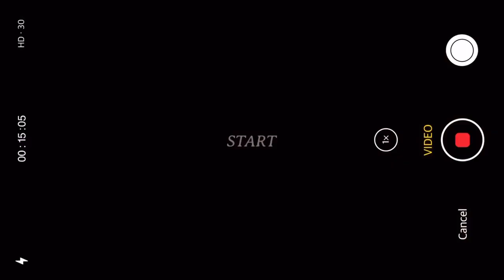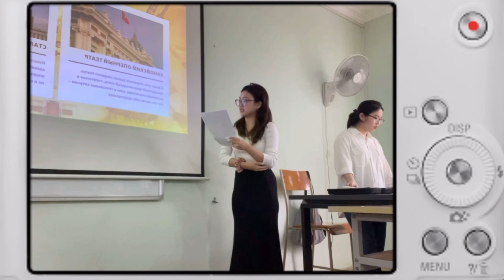[UNI VLOG #1] // A day at Hanoi university // 🐥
Tui đã quay trở lại rùi đây, comeback với Uni Vlog at Hanoi university, hi vọng mng sẽ có những giây phút thoải mái khi xem video heheheeh 🐥🫶🏻